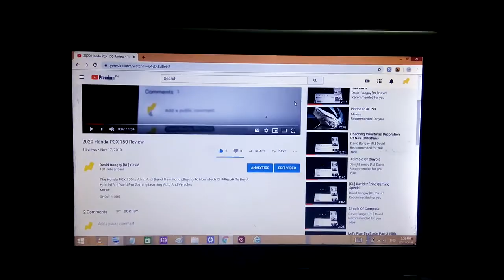How To Use Oppo 360° Selfie Stick With [RL] David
The Oppo 360° Selfie Stick Is The Working Selfie Camera For The Phone,[RL] David Have Oppo 360° Selfie Stick